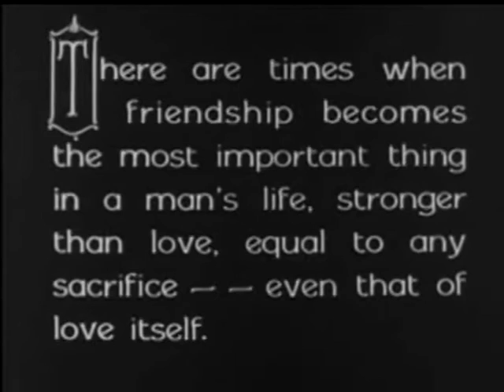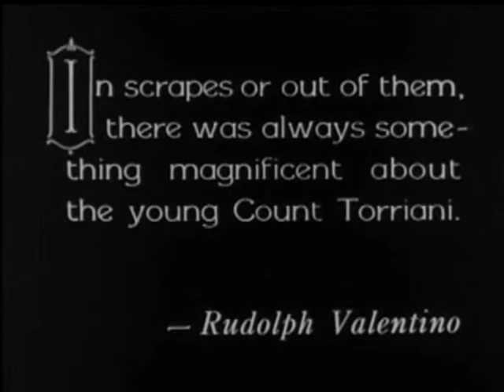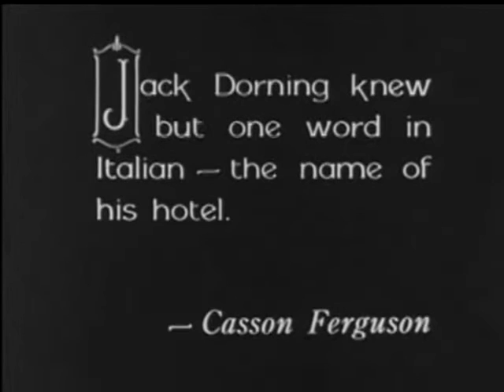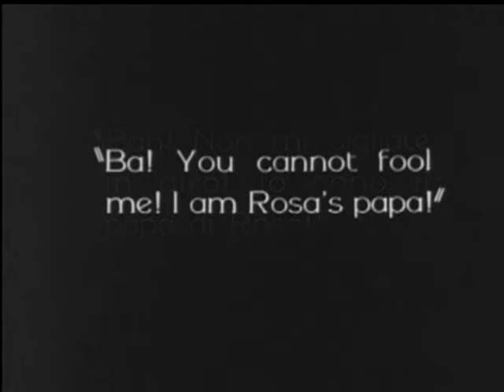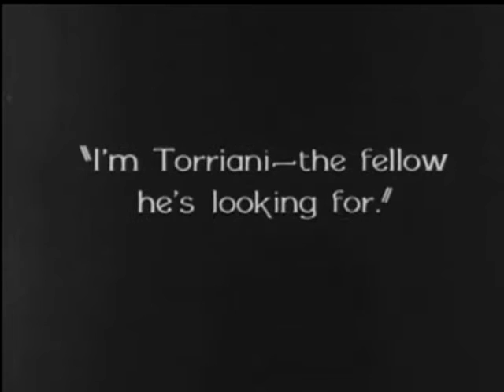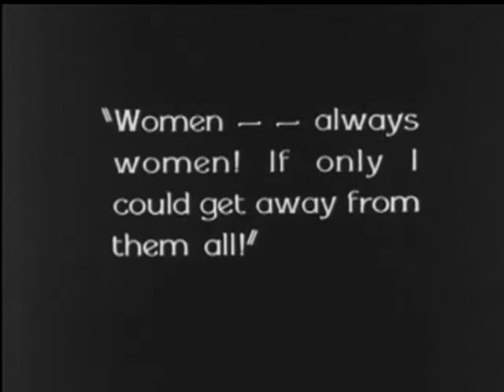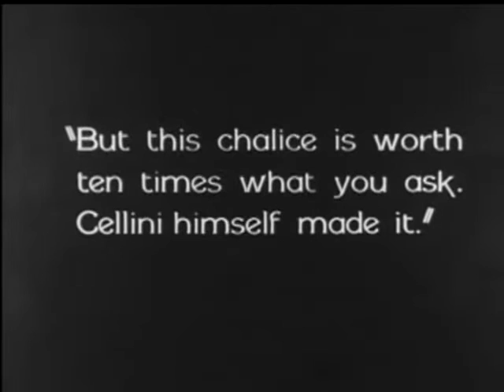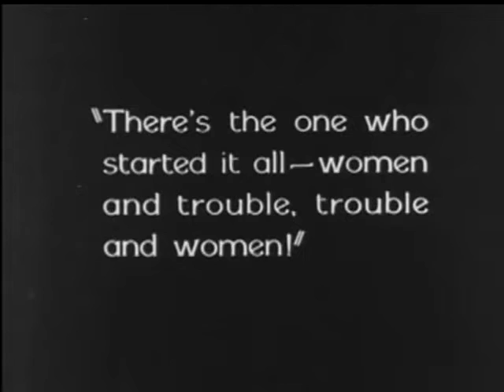Cobra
Cobra 1925

Plot
Valentino plays Count Rodrigo Torriani, an Italian noble. A charming libertine, his weakness is women – the "cobras" erred to in the title of the film.
Roridgo accepts an invitation from friend Jack Dorning (Ferguson) to come to New York City to work as an antiques expert. While the job is rewarding, Rodrigo finds the temptation from the women surrounding him, including Dorning's secretary Mary Drake (Olmstead) and wife Elise (Naldi) challenging.
When Jack is away, Elise reveals to Rodrigo that she is still in love with him. The two arrange to meet at a hotel. However, at the last minute, Rodrigo remembers he cannot betray his friend and uses to go to the rendezvous. It turns out to be a wise decision; the hotel burns to the ground in the middle of the night, killing Elise.
Rodrigo desperately wants a relationship with Mary. However, after Elise's death, he turns Mary's attentions toward Jack and decides to leave New York. The film ends with Rodrigo gazing out at the sea and the Statue of Liberty as he sets sail back to Europe.
The production of Cobra was marred by bickering and soaring production costs. Furthermore, its studio Paramount Pictures, unhappy with the final film and fearing it would flop with audiences and critics, held off releasing it until Valentino (whose popularity had declined somewhat) appeared in a stronger, unequivocally successful picture. Eventually Cobra was released in late 1925, a few weeks after what proved to be Valentino's comeback feature, The Eagle (1925 film).
Cobra has survived and has been made available to the public, on both VHS and DVD, by independent film dealers and major movie distributors.
Cast
Rudolph Valentino - Count Rodrigo Torriani
Nita Naldi - Elsie Van Zile
Casson Ferguson - Jack Dorning
Gertrude Olmstead - Mary Drake
Hector V. Sarno - Victor Minardi
Claire De Lorez - Rosa Minardi
Eileen Percy - Sophie Binner
Lillian Langdon - Mrs. Porter Palmer
Henry A. Barrows - the store manager
Rosa Rosanova - Marie (uncredited)
Natacha Rambova - A Dancer (uncredited)
LINKS
CLASSIC MOVIES